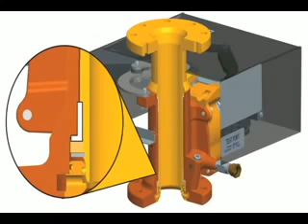Akron Brass Oscillating Flange